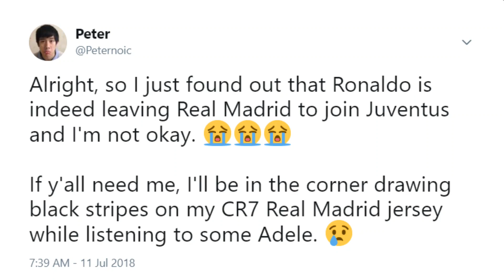TWICE "Dance The Night Away" Dance Practice Reaction | TWICE "Dance The Night Away" Dance Video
TWICE "Dance The Night Away" Dance Practice Reaction | TWICE "Dance The Night Away" Dance Video Hey guys, today I react to the dance video and dance practice for Twice "Dance The Night Away". This is the NEW JYP Practice Room Version. Enjoy!! ^_^

Ronaldo... Why my boy?? T_T But dem dance moves from Twice though... O_O They slayed it fam! :O The shuffling was on point too! oof. And don't even get me started on the symmetry! Goddamn son! Thank goodness for the drink on the floor though. :P Ya boi is getting a haircut tomorrow so goodbye Pedro's long hair. Love you! ^~^